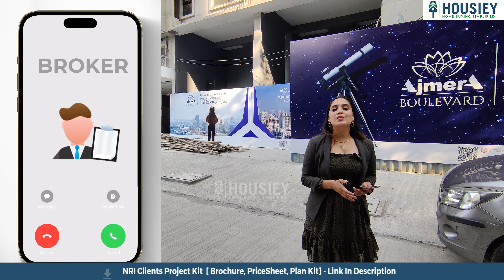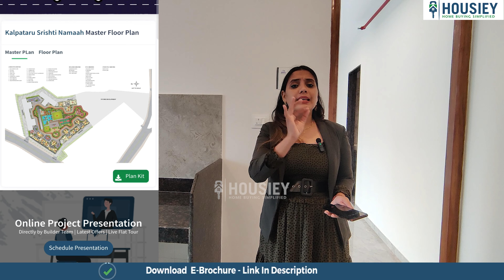Ajmera Cityscapes Malad | 1 BHK Sample Flat Tour | Ajmera Boulevard Malad West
Ajmera Cityscapes Malad 1 bhk sample flat tour along with Ajmera Boulevard Malad West Project overview & Review

Project Timeline -
03:29 Living / Dining Area
04:16 Kitchen
06:15 Master Bedroom

✅Pros & Cons
✅Unboxing / Sample Flat Videos
✅3D Viewing

Ajmera Cityscapes Malad West Project Overview
Project will be constructed on 1.5 Acres of land parcel, 1 Tower with G+4P+22 floors having 1 BHK, 2 BHK, premium residences .

Ajmera Boulevard Location
Project is located Near New Link Road, Malad West, Mumbai with -
Malad Station - 1.8km
Western Express Highway - 2.8km
Infiniti Mall - 1.2km

Ajmera Boulevard Sample Flat Internal amenities -
Vitrified Tiles, Granite Platform, SS sink, Earthquake Resistance, CP Fitting, Powder coated aluminum sliding window, CCTV & many more

Ajmera Malad West External Amenities
Project has 30+ amenities with likes of -
Gymnasium
Swimming Pool
Kid's play area,
Multipurpose Hall
Clubhouse Terrace Turf & Many more

Ajmera Cityscapes Mumbai Parking -
Project has one type of car parking facility -
1) Podium

Ajmera Boulevard Malad project has 1BHK, 2BHK premium residences with -
1BHK - 485 sqft
2BHK - 690 sqft

Ajmera Boulevard floor plan
Tower floor plan will have 4 flats 2 lifts & 1 staircase on each floor

Maintenance -
Ajmera Boulevard Mumbai Project maintenance varies with the configuration and the carpet area which are as follows-
1BHK - Rs 5000 per month
2BHK - Rs 7000 per month

Ajmera Boulevard Malad Sample Flat is ready to view at the site.

Ajmera Boulevard Prices & its details can be found in the price section & Ajmera Boulevard Malad brochure can be downloaded from the link mentioned below. Project has been praised by the home buyers & Ajmera Boulevard review is 4 out of 5 from over all the clients who have visited the site.

So everyone, this was the 1 bhk sample Flat Tour of Teaser of Ajmera Cityscapes new launch residential project Ajmera Boulevard located in Malad West, Mumbai

Background Music Credit - Good Vibes - No Copyright Vlog Music

🎵 Support Limujii
  / limujii